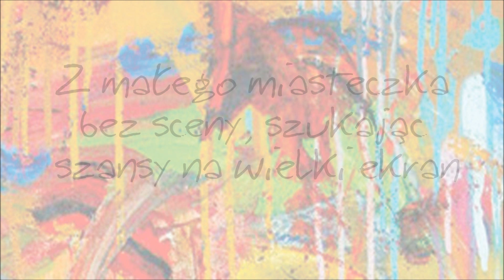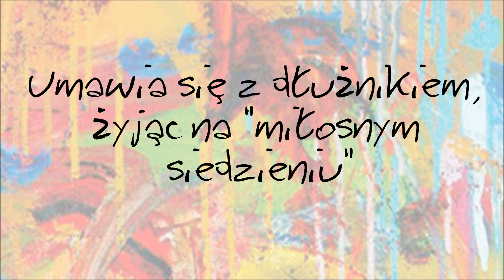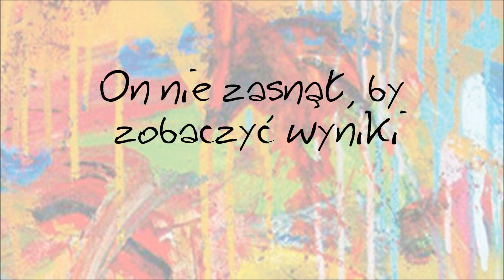Three Days Grace - Expectations - tłumaczenie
Jak na razie to jedna z najtrudniejszych piosenek, jakie tłumaczyłam. Pełno tutaj slangów, więc błędy są wręcz przewidziane ;)
11 utwór z albumu "Transit of Venus".